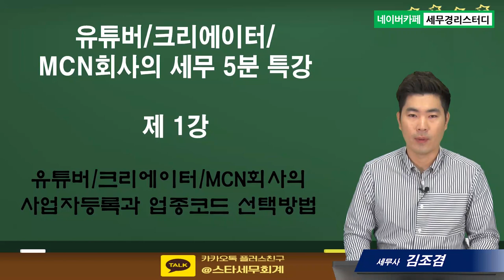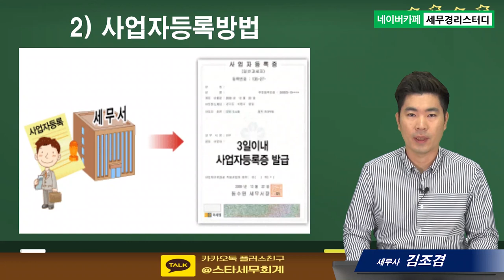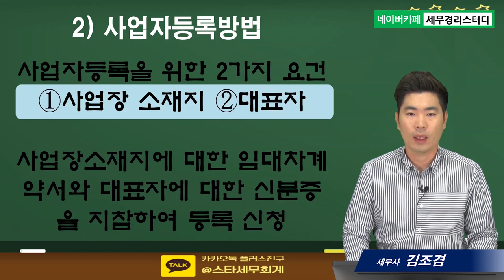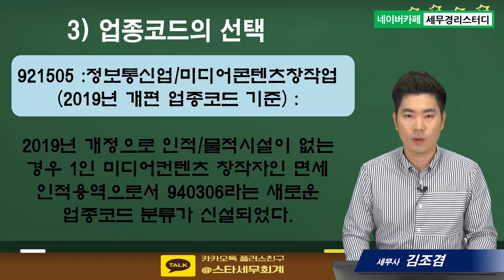#1 유튜버/크리에이터/MCN회사의 사업자등록과 업종코드 선택방법 - 김조겸세무사의 5분특강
1,600개 세무실무영상 탑재 : 네이버카페[세무경리스터디]에 탑재되고 있습니다.

유튜버/크리에이터/MCN회사의 사업자등록과 업종코드 선택방법